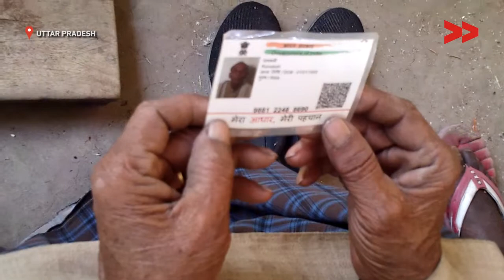Elders also want to be independent while they wait for their Old Age Pension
Usha Patel reports from Jaunpur , Uttar Pradesh for Video Volunteers.

This video was made by a Video Volunteers Community Correspondent Usha Patel. Community Correspondents come from marginalised communities in India and produce videos on unreported stories. These stories are ’news by those who live it’ and give the hyperlocal context to global human rights and development challenges. Take action for a more just global media by sharing their videos and joining in their call for change.